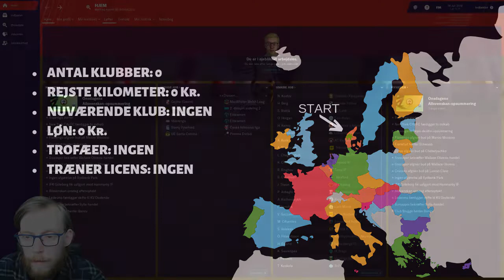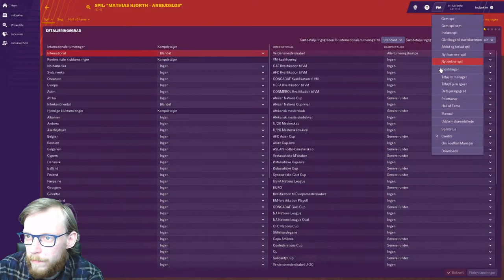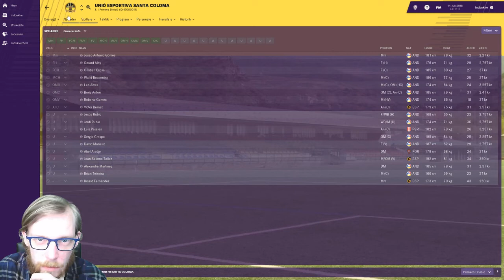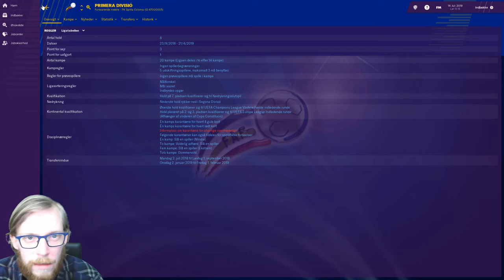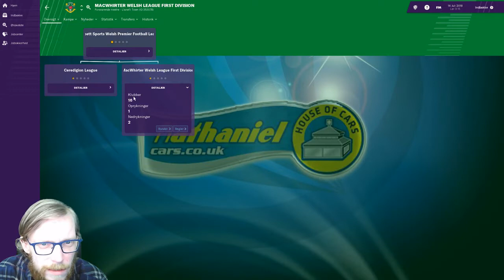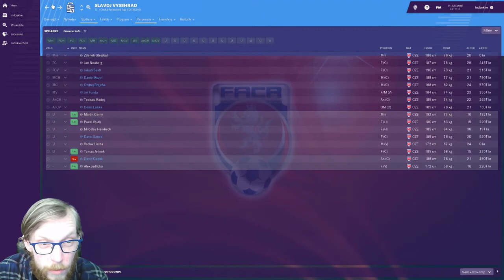FM19 - The Journeyman Part 2 - Afsnit 1 Ny klub!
Velkommen til en ny Journeyman serie! En serie der vil tager jer med på råd! Jeg har brug for hjælp til at finde mine klubber og tage de svære valg!
I første afsnit skal vi finde vores første klub! Vi har 3 gode bud på hånden, så hop ind og stem!